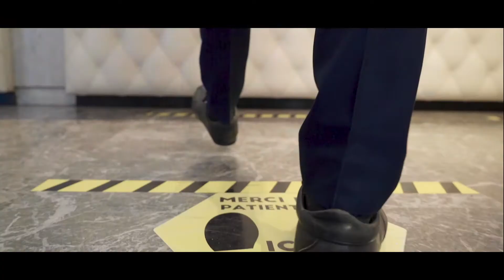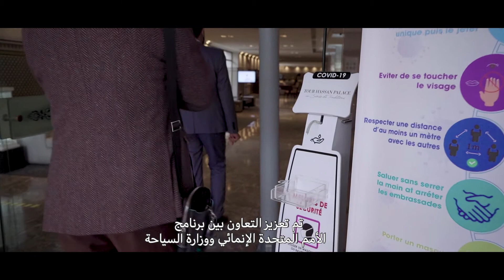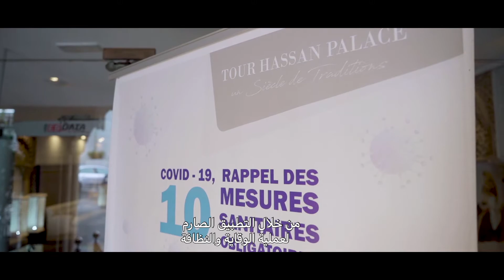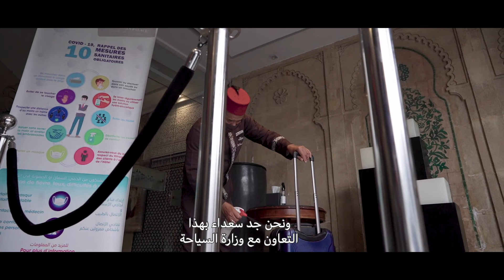AKID2030 | إنعاش قطاع السياحة خلال أزمة كورونا